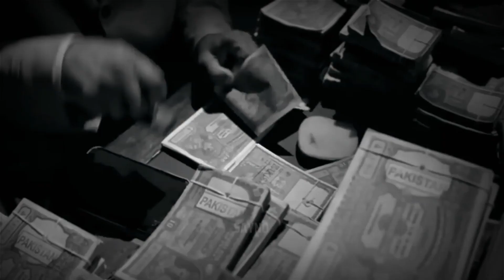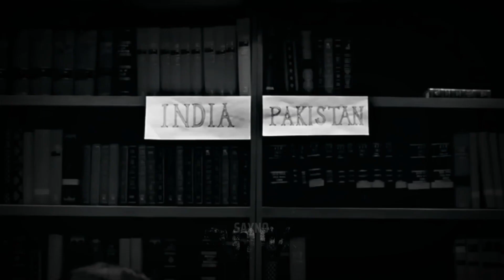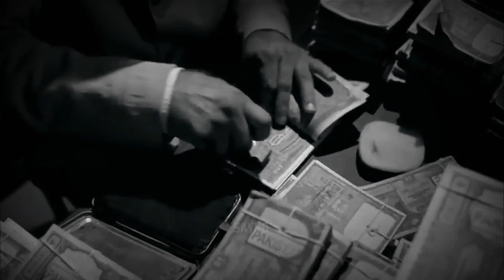1947 का वो भयानक दिन जब सबकुछ बँट गया || 1947 India - Pakistan Partition || Raja rj05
1947 का वो भयानक दिन जब सबकुछ बँट गया ||  1947 India - Pakistan Partition || Raja rj05

India search tag

1947 india - pakistan partition,
1947 india pakistan partition video,
1947 india pakistan partition movie,
1947 india pakistan partition video punjabi,
1947 india pakistan partition,
1947 india pakistan partition video movie,
1947 india pakistan partition video khan sir,
1947 india pakistan partition documentary,
1947 india pakistan partition original video,
1947 india pakistan partition video in telugu,
1947 india pakistan partition history,
1947 partition of india and pakistan,
1947 partition of india and pakistan documentary in urdu,
partition of india and pakistan 1947 dhruv rathee part 2,
partition of india and pakistan 1947 malayalam,
partition of india and pakistan 1947 project,
partition of india and pakistan 1947 class 12 project,
india pak partition 1947 bbc,
partition of india and pakistan 1947 bbc,
partition of india and pakistan 1947 by dhruv rathee,
partition of india and pakistan 1947 book,
partition of india and pakistan 1947 in bengali,
partition of india and pakistan 1947 bookstawa,
partition of india and pakistan 1947 magnet brains,
partition of india and pakistan 1947 class 10,
partition of india and pakistan 1947 icse class 10,
partition of india and pakistan 1947 class 8,
india pakistan migration during partition in 1947,
partition of india and pakistan 1947 dhruv rathee,
partition of india and pakistan 1947 explained,
1947 india pakistan partition full movie,
1947 india pakistan partition video in urdu,
partition of pakistan and india in 1947,
partition of india and pakistan 1947 in telugu,
partition of india and pakistan 1947 interview,
partition india pakistan 1947,
1947 india partition,
partition of india and pakistan 1947 manikant,
partition of india and pakistan 1947 notes,
india pakistan partition 1947 part 1 story,
1947 india pakistan partition real video,
india pakistan 1947 partition riots,
partition of india and pakistan 1947 reaction,
1947 india pakistan partition story,
1947 india pakistan partition song,
1947 india pakistan partition video status,
1947 india pakistan partition video telugu,
partition of india and pakistan 1947 ted,
partition of india and pakistan 1947 train,
partition of india and pakistan 1947 original video,
partition of india and pakistan 1947 violence,
1947 india partition video,
the indian partition of 1947